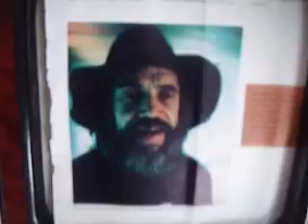June 8th 2009 X tian wanderings part1